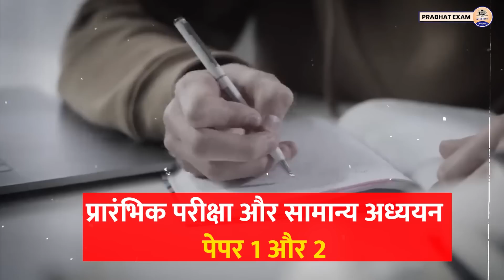UPSC Big Update : UPSC CSAT को लेकर आया दिल्ली हाईकोर्ट का अहम फैसला , जानें पूरा मामला/Prabhat Exam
Prabhat Exam. Lets go with the video and find out . UPSC Big Update : UPSC CSAT को लेकर आया दिल्ली हाईकोर्ट का अहम फैसला , जानें पूरा मामला/Prabhat Exam

▶ TIMESTAMPS:
0:00 Intro
00:25 Starting
01:10 UPSC Big Update : UPSC CSAT को लेकर आया
03:35 दिल्ली हाईकोर्ट का अहम फैसला , जानें पूरा मामला/Prabhat Exam
03:37 Ending